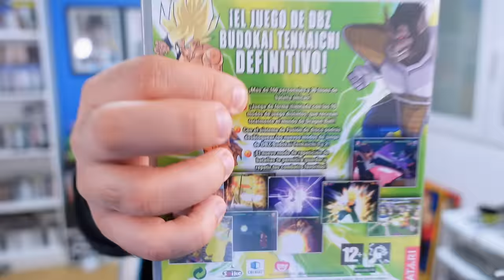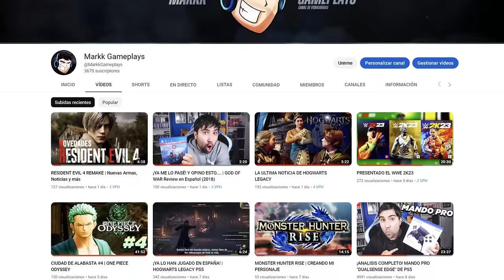Todas las noticias OFICIALES sobre TENKAICHI 4 - Dragon Ball: Sparking Zero